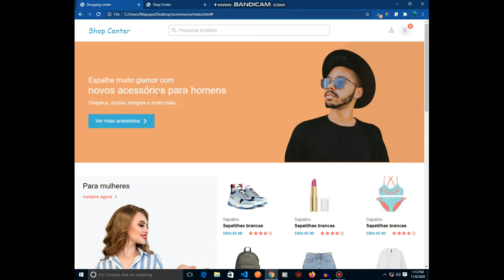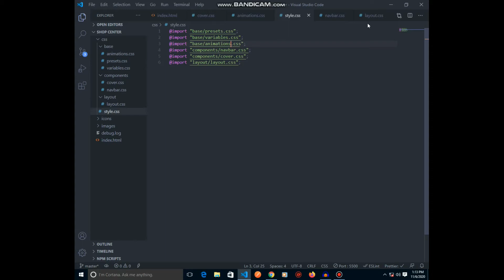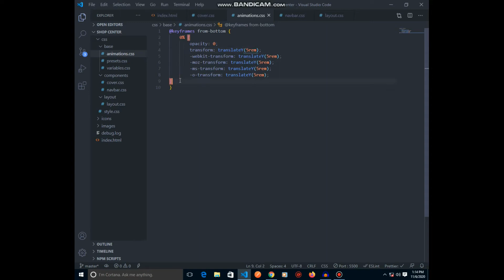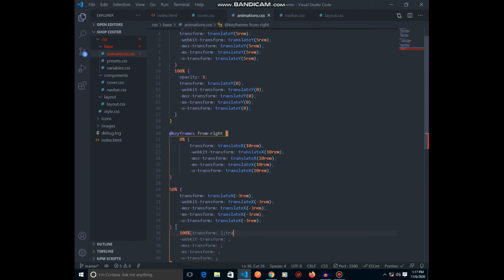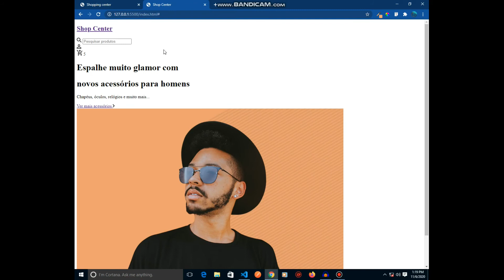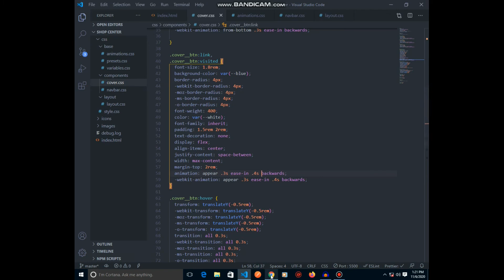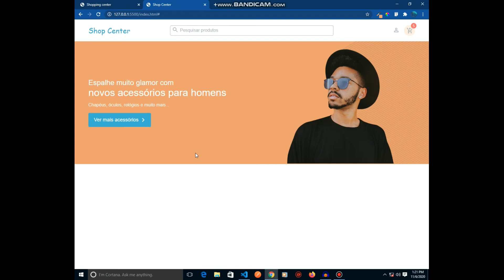16 Aprenda Flexbox com projecto real ( loja virtual )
Olá, nesta playlist eu vou te ensinar como aplicar o flexbox em projecto real. Durante o projecto loja virtual você vai descobrir e aplicar muitas técnicas relacionadas com css e flexbox.